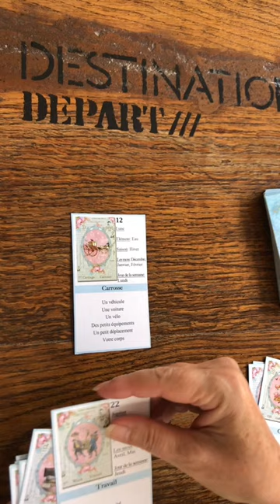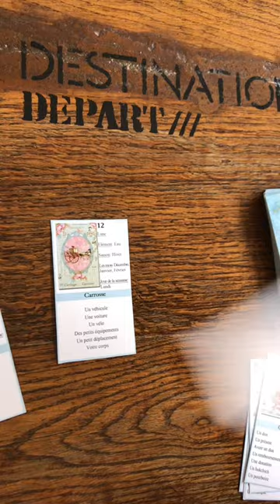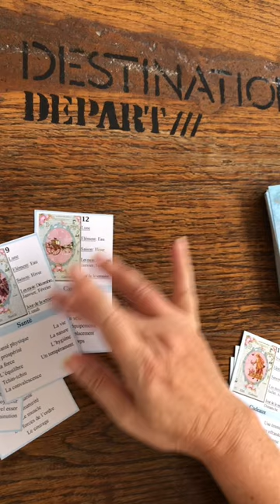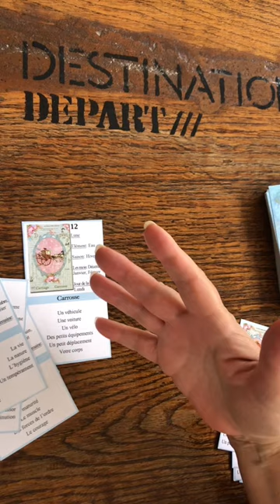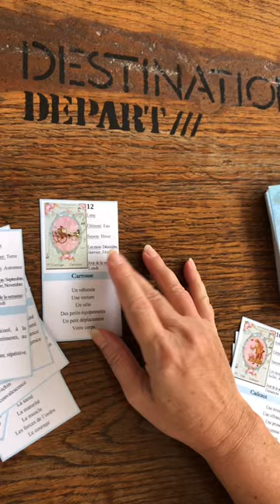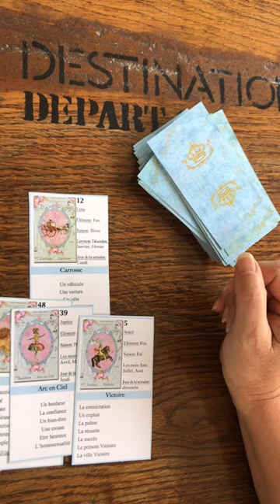Oracle Versailles débutant